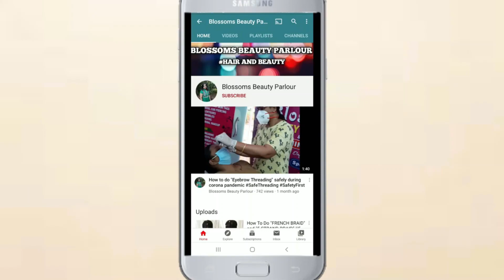BOB CUT/LONG To SHORT Haircut/Extreme Short Haircut For Women/Summer Haircut 2021/HairTransformation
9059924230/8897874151